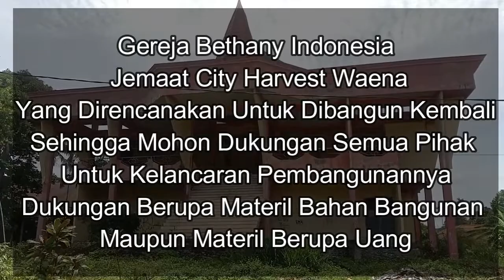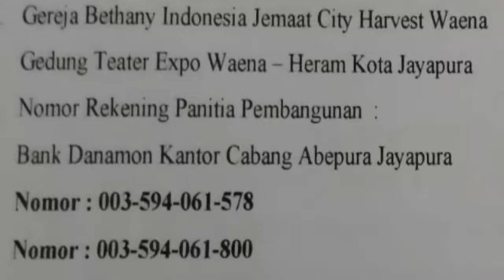Mari Donasikan Penghasilan Mu Untuk RUMAH TUHAN. Lagu Rohani Yang SAngat Menyentuh